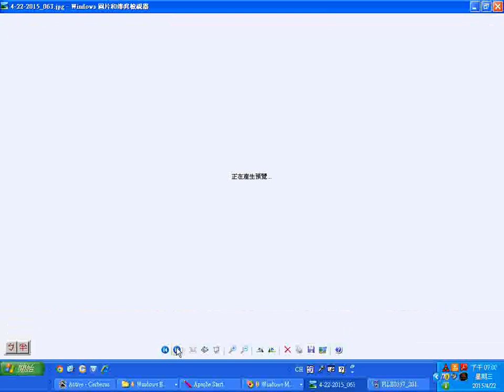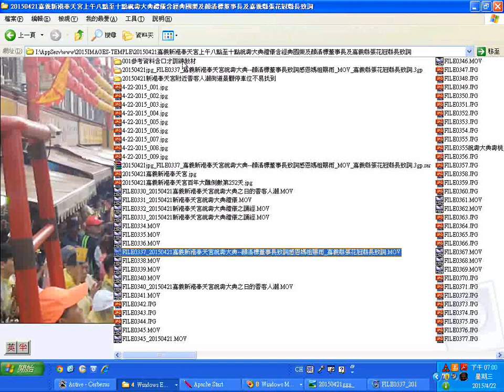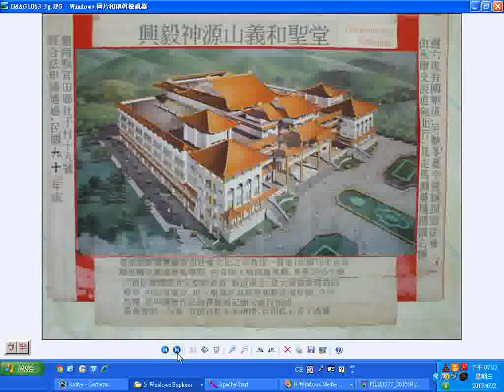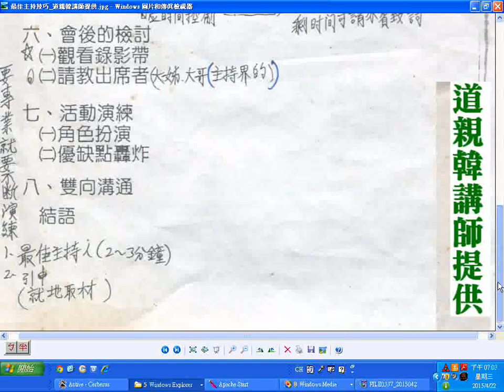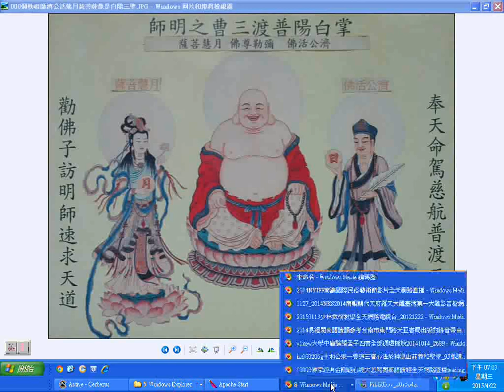20150421a嘉義新港#奉天宮上午八點至十點祝壽大典禮儀含經典國樂及#嘉義縣張花冠縣長致詞#分享 sharingiscaring art temple 廟會 TW,R.O.C.